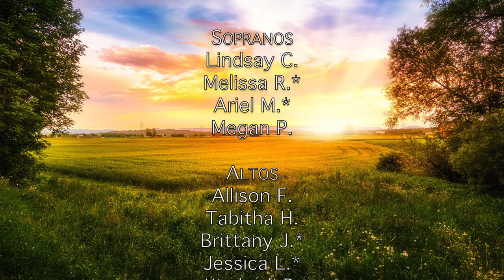"I'll Make the Difference" words and music by Moses Hogan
A virtual 15 year anniversary and reunion performance by the 2005 GA Governor's Honors Program Vocal Majors.